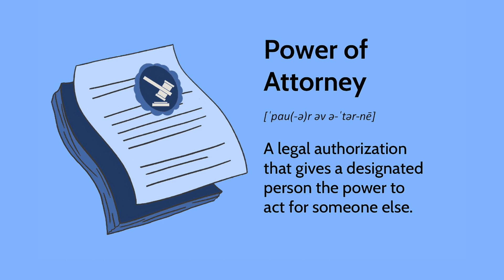Power of Attorney & Guardianship PSA